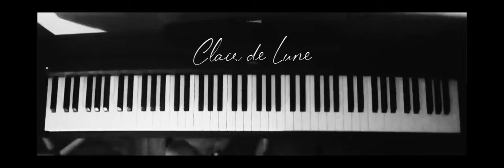Debussy - Clair de Lune (Short)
Hope you like this magical masterpiece by Claude Debussy.